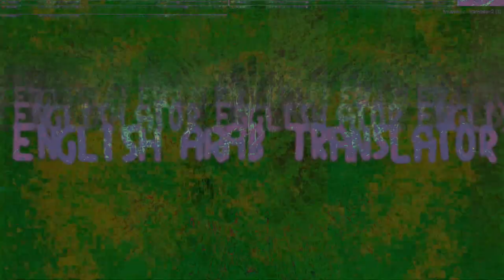Movie 24 09 28 03h46m46s series H time puppets part one